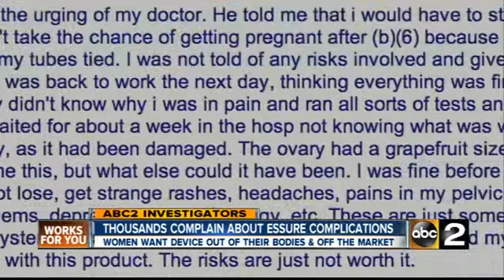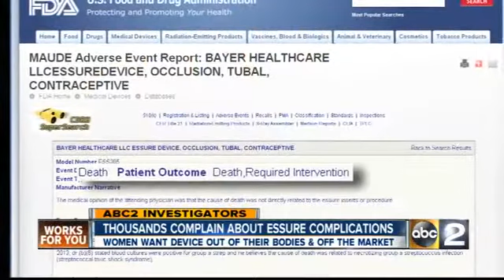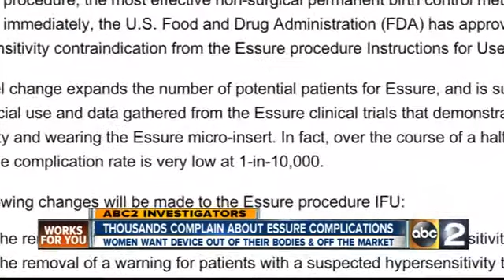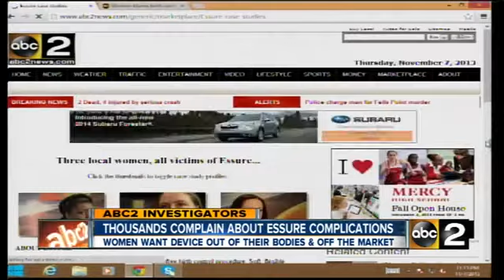ABC2 NEWS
ABC2 NEWS FOLLOW UP